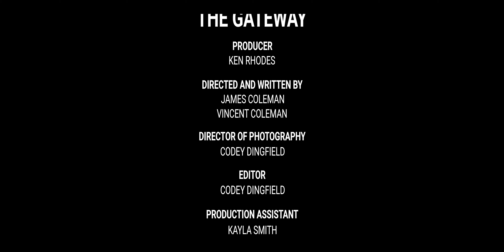The Gateway (2018 Horror Short Film)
Winner of "Best Cinematography" for the 72-hour film festival in Rochester New York.